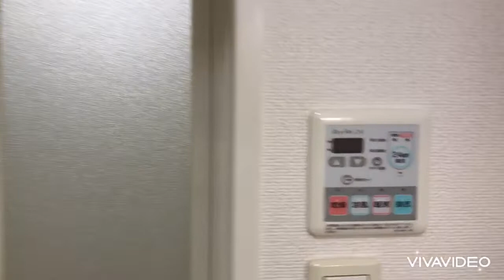奈良県橿原市で賃貸をお探しの方は【ならすも】大東ビル201 八木西口駅 １Ｋ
大東建託施工のＲＣ造１Ｋマンションが空いてきます☆八木西口駅に大和八木駅にも徒歩圏内のＲＣ造マンションです☆オートロック付きで安心ですよ!(^^)!お一人暮らしには便利な立地ですよ！！
大東ビルは奈良県橿原市八木町1【近鉄橿原線 八木西口駅徒歩4分】にある1K賃貸マンションです。
2007年9月築の6階建てのマンションで、お部屋は6階建ての2階部分です。
物件の広さは32.93ｍ2で人気の1Kです。